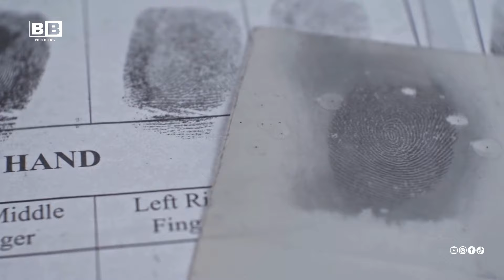CASO CANSERBERO con IMPACTANTE FINAL [TRAS las REJAS AS3S1NOS del RAPERO VENEZOLANO]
🔴Vuelco en el caso Canserbero: Ex mánager confiesa que M4TÓ al rapero y a su amigo Carlos Molnar. Uno de los casos que ha agitado a la escena artística latinoamericana en la última década parece tener su resolución con la confesión de la representante. Durante años, el caso había sido caratulado como s#icid1o.